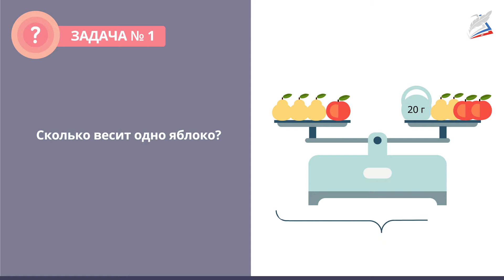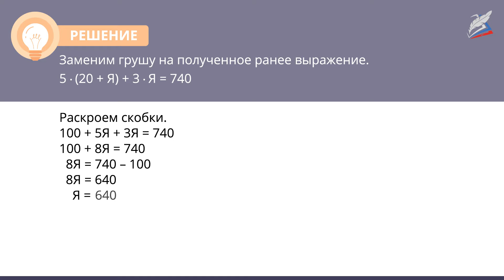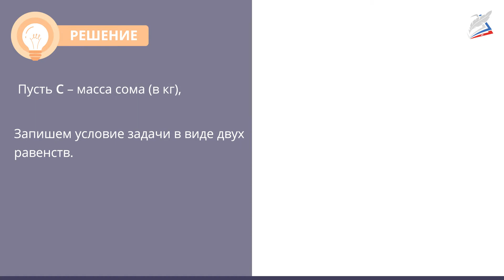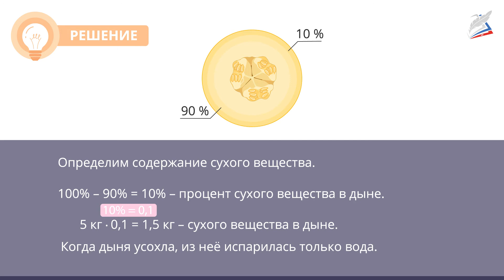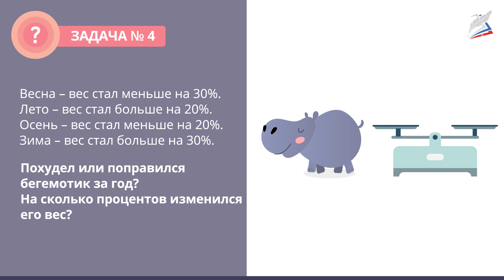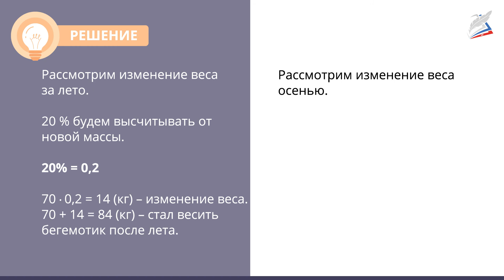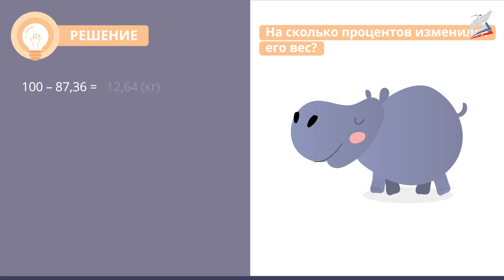Десятичные дроби. Занимательные задачи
- Урок 71. Десятичные дроби. Занимательные задачи
Автор: Зимина Ольга Павловна

мы узнаем:
    основные способы решения текстовых задач;
мы научимся:
    применять на практике способы решения занимательных текстовых задач;
мы сможем:
    решать различные виды текстовых задач.